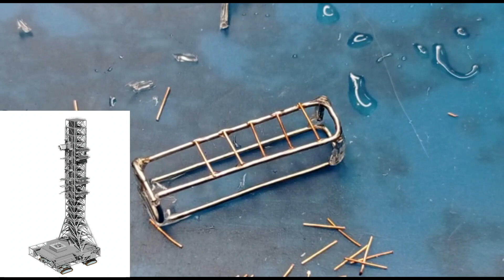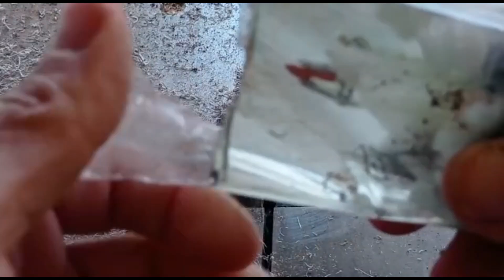DIY Tutorial Shuttle launch in epoxy resin / Decollo dello Shuttle in resina epossidica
Ciao! Bentrovati! Lo spazio è sempre stato per me motivo di grande interesse e da bambino passavo le sere d'estate ad ammirare la volta celeste cercando risposte alle mie filosofiche domande. Il tutorial di oggi sarà il primo di una serie dedicata allo spazio e all'astronomia e ci permetterà di lasciare l'orbita terrestre. 3-2-1- Decollo!

Photo Credit:
Pexels-pixabay-355906